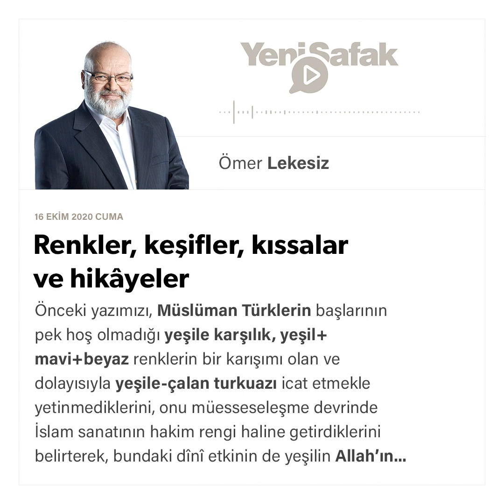Ömer Lekesiz - Renkler, keşifler, kıssalar ve hikâyeler - 16.10.2020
Önceki yazımızı, Müslüman Türklerin başlarının pek hoş olmadığı yeşile karşılık, yeşil+ mavi+beyaz renklerin bir karışımı olan ve dolayısıyla yeşile-çalan turkuazı icat etmekle yetinmediklerini, onu müesseseleşme devrinde İslam sanatının hakim rengi haline getirdiklerini belirterek, bundaki dînî etkinin de yeşilin Allah’ın ve Peygamber’inin önceledikleri renk olmasıyla hürmeti hak etmesine bağlayarak bitirmiştik.

Kubbetü’s-Sahra örneğinde, renklerle İslam sanatının ilk ilişkilerini konuşmayı sürdürürken, hiçbir rengin mukaddes olmadığını özellikle hatırlatmamız; bir renge zikrettiğimiz nedenle hürmet etmekle, ona kutsiyet atfetmenin aynı anlama gelmediğini belirtmemiz gerekir. Çünkü renklerin şartı olan ışık Allah’tandır ve dolayısıyla tüm renkler Allah’ın renkleridir.